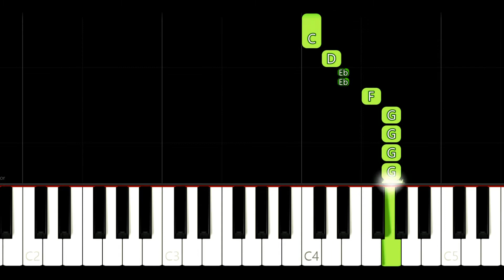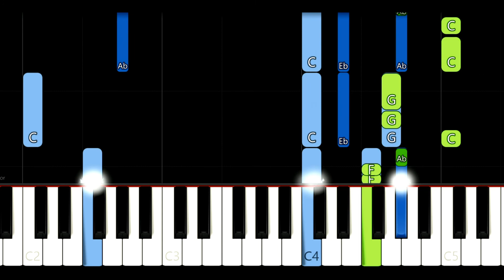Nathan Evans - Wellerman | Piano Tutorial (how to play​​) 🔥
How to play Nathan Evans - Wellerman on piano free tutorial.